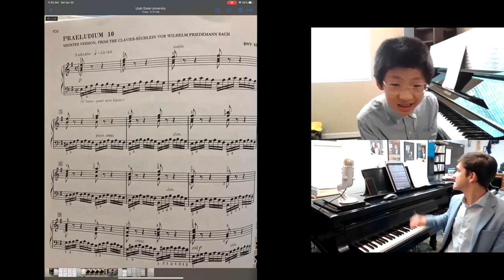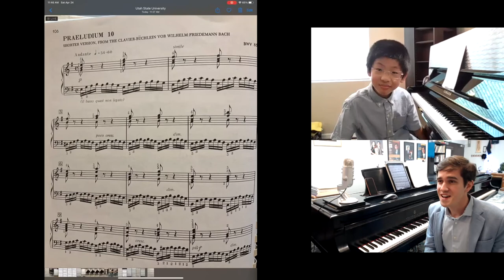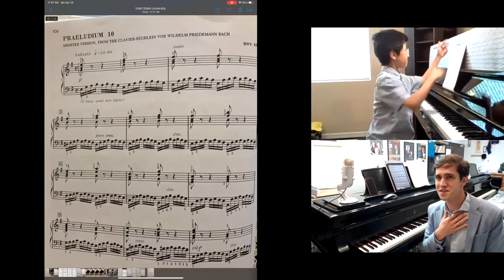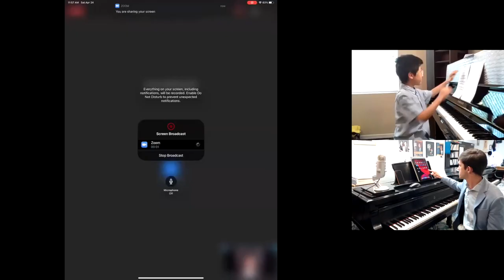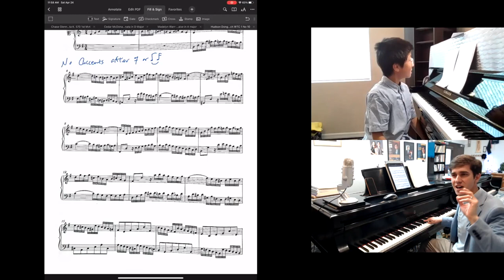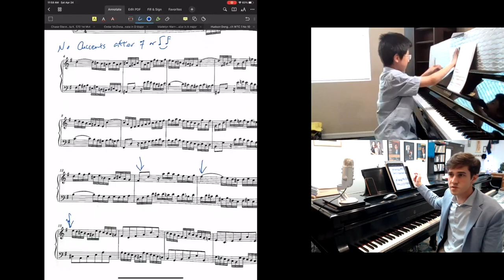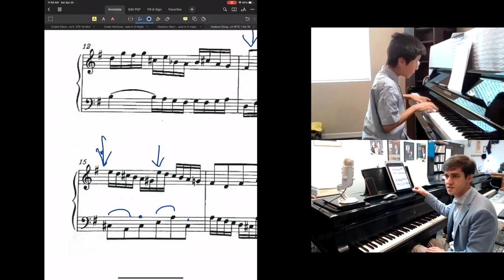PianoFest 2021 | Young Artist Category, Ages 8-11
0:04 Hyrum Rowley with Cahill Smith | Wedding Day at Troldhaugen, Op. 65, No. 6, Grieg
26:30 Elizabeth Myers with Elżbieta Bilicka | The Song of Twilight by Yoshinao Nakada
43:19 Jenna Kate Craney with Kevin Olson | Malaguena by Sarasata arr. Faber
59:16 Hudson G. Dong with Cahill Smith | Prelude and Fugue in E minor BWV 855, J.S. Bach